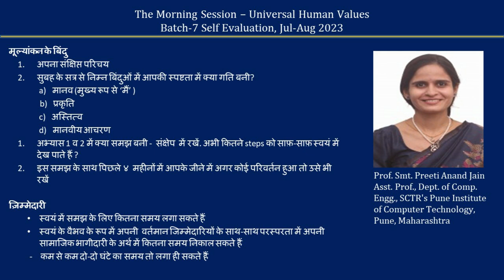Sharing Hindi Prof Smt Preeti Anand Jain ji 2023 08 22 MS Batch7